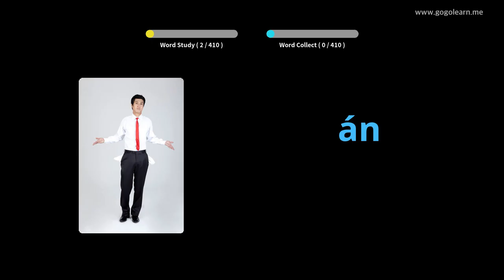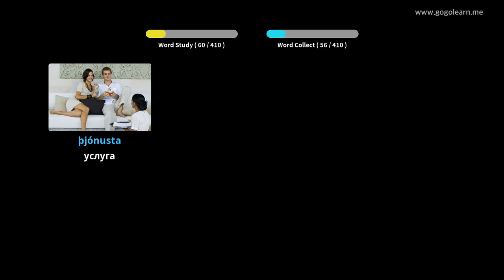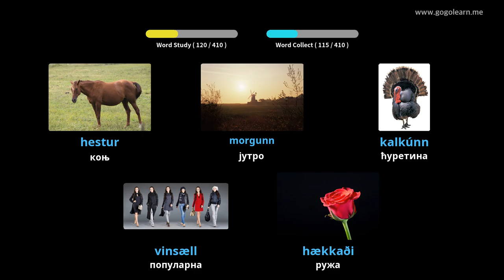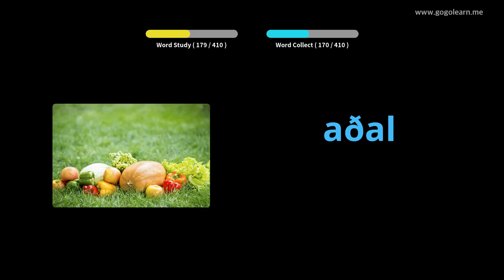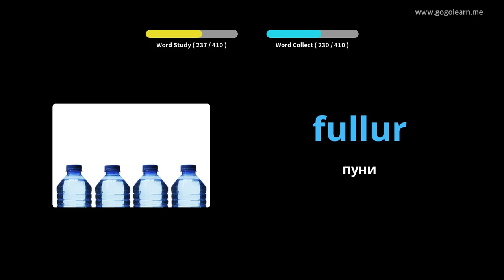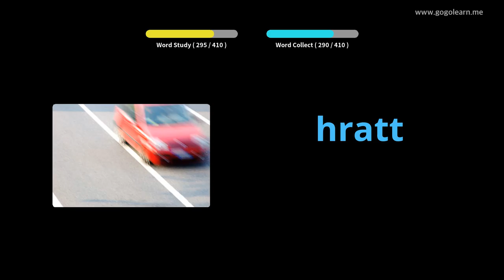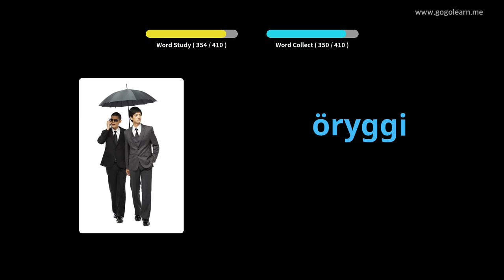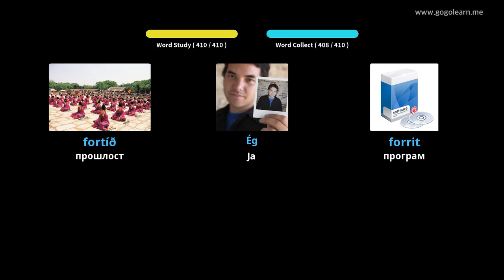Средња школа исландског вокабулара 1 | Golearn